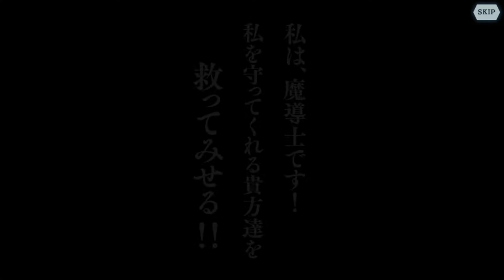4* Confirmed Ticket Gacha。Danmachi Memoria Freese #53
That "Dan Machi" that broke through the cumulative total of 8 million copies of the original series appeared as the first authentic smartphone game!

大森藤ノ先生 completely supervised novel The original story beyond 2,000 pages can be enjoyed in full-voice!
Of course the original story is also included!
Organize your favorite adventurers and run through the dungeons !

豪華スタッフ・キャスト陣が集結した本格RPGを体感しよう！

◆原作・監修
大森藤ノ（GA文庫/SBクリエイティブ刊）

ヤスダスズヒト
はいむらきよたか

◆音楽
井内啓二

◆主題歌
井口裕香「JOURNEY」
鹿乃「Ivy」

◆協力
J.C. STAFF

【推奨端末】
Android 4.4 以上（メモリ 2GB以上、一部非対応端末あり）
※推奨端末以外でご利用頂いた場合、サポートや補償等のご対応は致しかねますので予めご了承下さい。

このアプリケーションには、（株）ＣＲＩ・ミドルウェアの「CRIWARE（TM）」が使用されています。